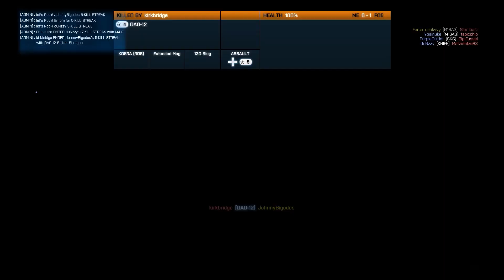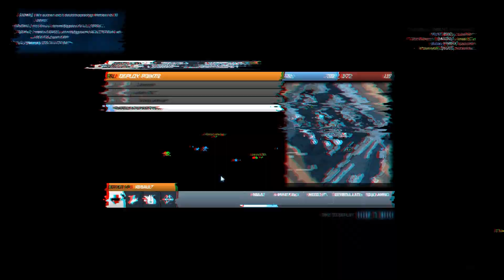Battlefield 3 - Noshar Canals - 103:24 (1080p)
This was a request of a guy who wanted to see my TDM gameplay on Noshar Canals.

Game: Battlefield 3
Map: Noshar Canals
Mode: Team Deathmatch

Featuring:

JohnnyBigodes

My Gaming Rig:

System: Windows 8 Pro x64
Monitor: BenQ XL2420T
Case: IKONIK Zaria A20 Black
Power Supply: Be quiet! 660W
Mainboard: Asus P8P67 Rev.3.1
SSD 1: Crucial M4 128GB
SSD 2: Samsung 830 256GB
HDD: Samsung Spinpoint 1TB
CPU: Intel i5 2500K
GPU: Gigabyte GTX670
SPU: Creative Labs Recon 3D
RAM: G.Skill Ripjaws 8GB
Keyboard: Logitech G19
Headset: Sennheiser PC 360 G4ME
Mouse: Logitech G700
Mousepad: SteelSeries Qck+

Software:

DxTory (Newest version)(Codec: Lagarith Lossless Codec)
Adobe Premiere Pro CS6 64bit